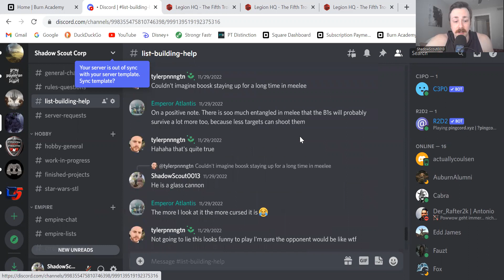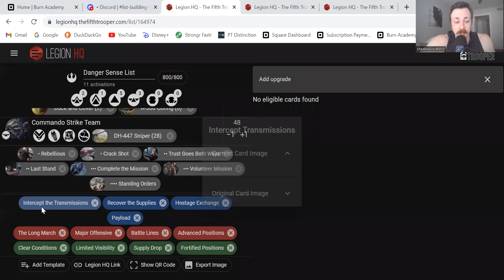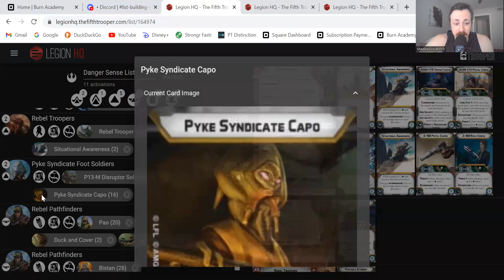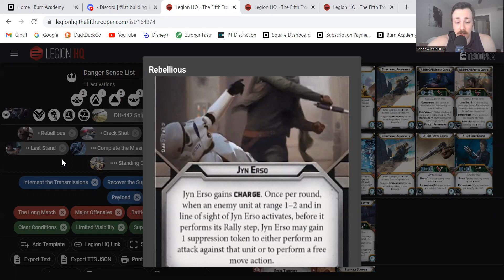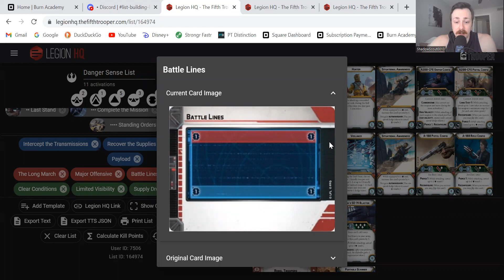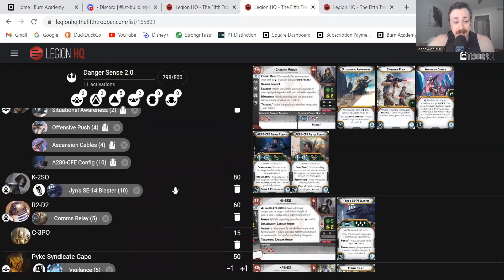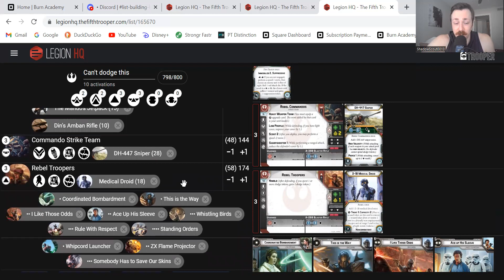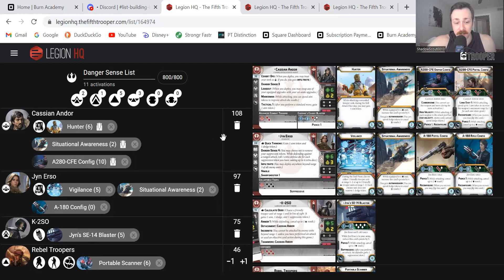Star Wars: Legion: Danger Sense Lists & Pierce List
I hope you all have been well and had a great Thanksgiving in the states! I wanted to come out with a fun rebel list that I was tinkering with that takes the keyword Danger Sense and another one that doesn't really let your opponent gain from cover or allow them to dodge very much. I wanted to do that last one to counter dodge spam and too much cover. Hopefully you guys enjoyed it and learned a little something something.